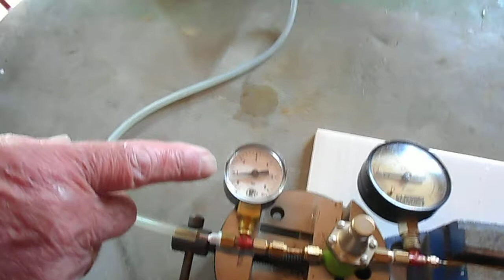Detendeur GAV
Essais avec le gaz.